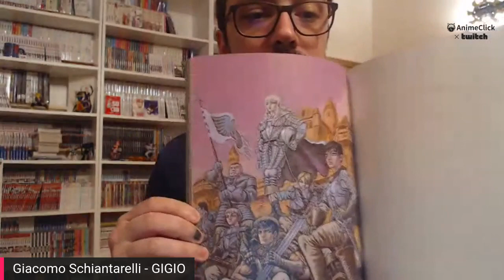MangaClick: i fumetti costano troppo? | AnimeClick Live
Problemi di spazio, librerie sempre più piene e pile sempre più alte da leggere... ma quanto ci costa tutto ciò?
Sono passati gli anni delle sottilette e dei manga poco costosi. Tra edizioni lussuose, tomoni, variant e decine e decine di uscite mensili, a quanto ammonta la spesa per comprare i nostri amati fumetti?
L'aumento generale dei prezzi ci permette di seguire tutte le serie che vorremmo?
Oggi noi di AnimeClick parleremo di tutto questo e altro insieme a voi!

Trasmesso originariamente su Twitch il 10 Febbraio 2021